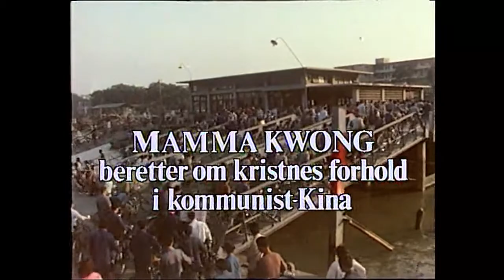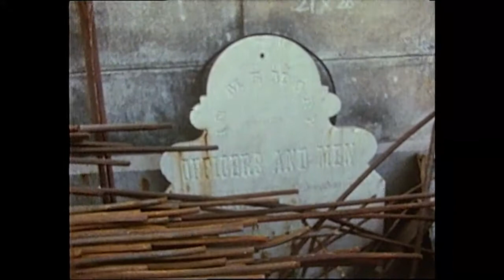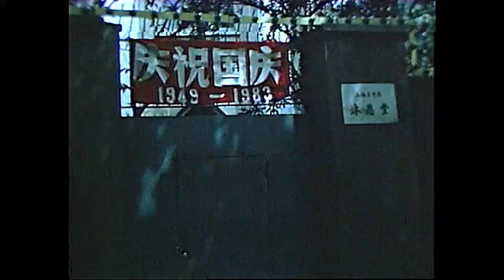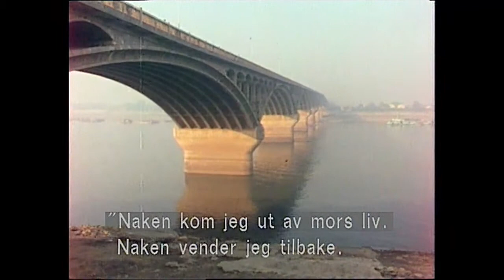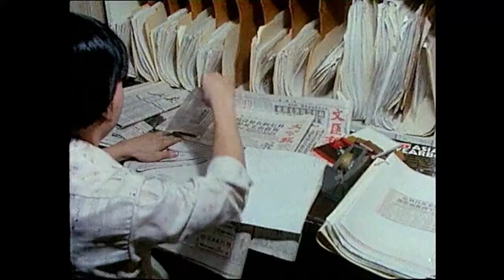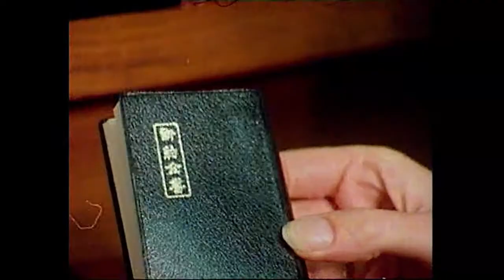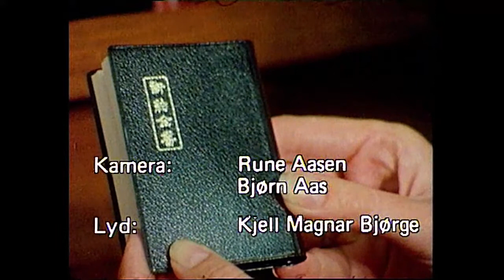Gud eller Mao - Møte med Mama Kwong og Annie Skau Berntsen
Det er ikke hver dag vi får møte kristne fra Kina som har følt på kroppen hva forfølgelse er. Å høre en mor fortelle om sin eldste sønns martyrium er gripende.
Men Mamma Kwongs beretning er samtidig et sterkt vitnesbyrd om at Guds kjærlighet er en kraft som gjør det mulig å erfare seier midt i trengselen.
Med i programmet deltar også Annie Skau Berntsen.